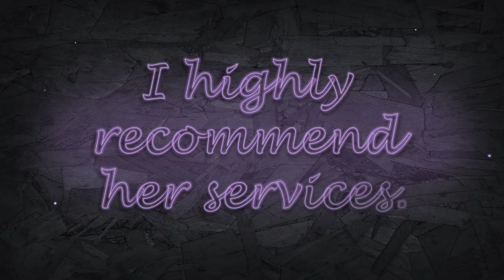Review Video Neon Style